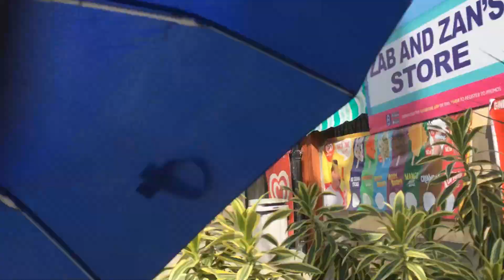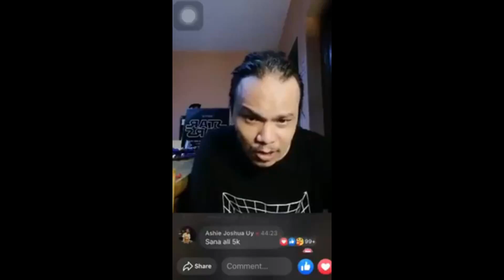TOTROPAHIN O IISNOBIN with Mananabaz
Talahibb
Sampilok
Immuko

Date shooted: October 02, 2021

PS. Wag masyadong seryosohin JUST FOR FUN ONLY!